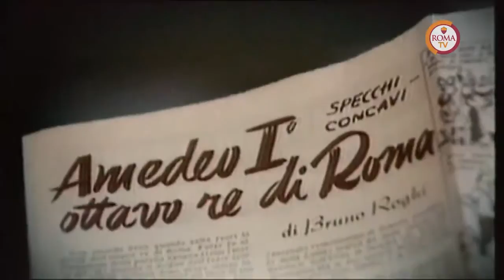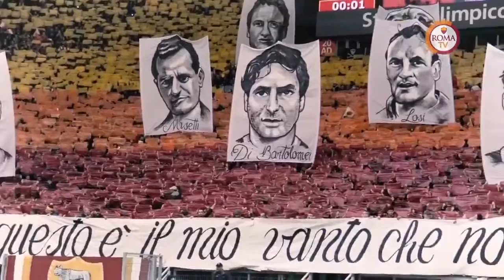Le bandiere di Roma - (Roma TV) - IO TIFO ROMA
Un bellissimo video prodotto da Roma TV sulle bandiere di Roma.